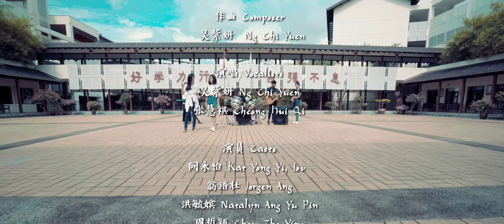Our Chung Cheng Our Songs 2019 - 今昔梦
The winning song of school's LLP Songwriting module for 2019. Composed by Chung Cheng students for the school.